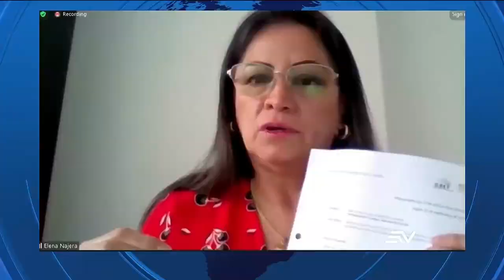El CNE suspendió los plazos para trámite de revocatoria contra Pabel Muñoz | Televistazo | Ecuavisa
El pedido de revocatoria contra el alcalde de Quito, Pabel Muñoz, se suspende; así lo decidió el Consejo Nacional Electoral (CNE), en sesión virtual, con tres votos a favor.

Los consejeros debían decidir si entregaban formularios para recoger firmas de respaldo al pedido de revocatoria presentado por Néstor Marroquín. Sin embargo, acogieron el informe jurídico que recomendaba suspender el proceso porque el Tribunal Contencioso Electoral (TCE) tiene pendiente resolver un recurso presentado por el mismo Marroquín, ante la negativa inicial a su solicitud.